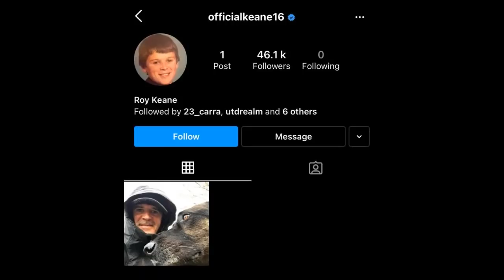ስፖርት ሰንበት 15 AUG 2021 - Comshtato Tube - Kibreab Tesfamichael